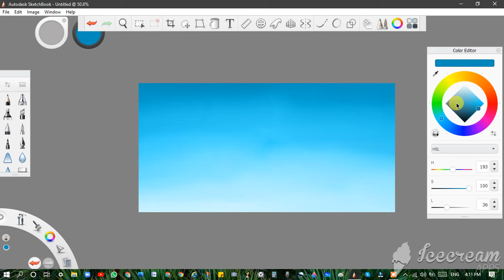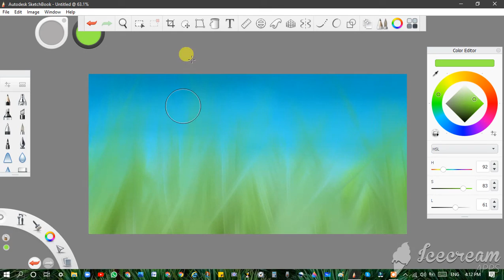Autodesk Sketchbook tutorial : How to paint grass, with sky background.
Simple, easy, beginner-level, semi-realistic grass painting... natural and effortless.